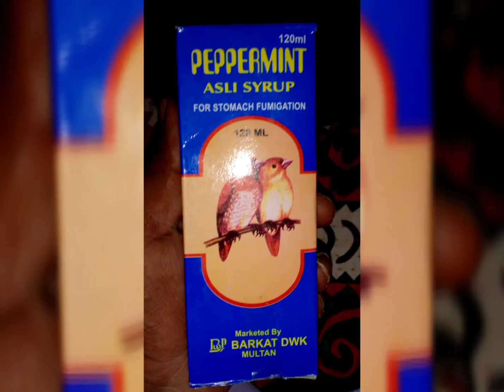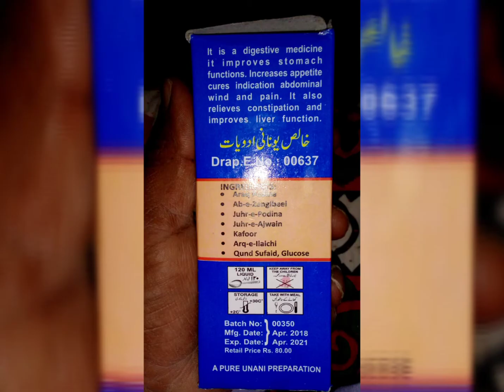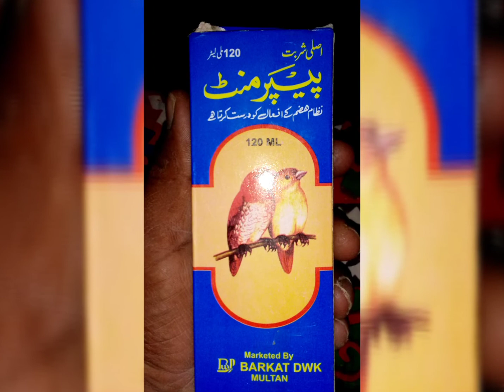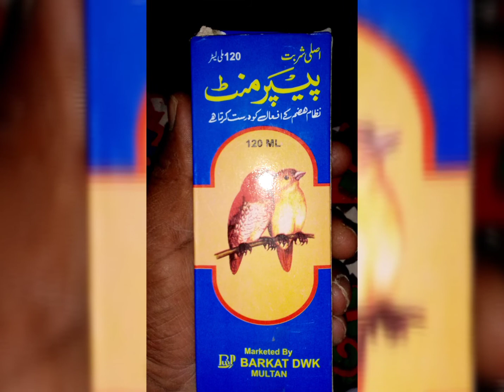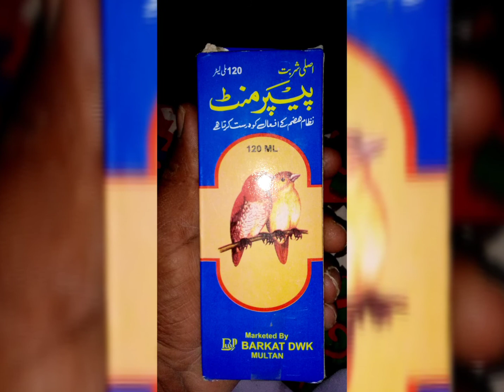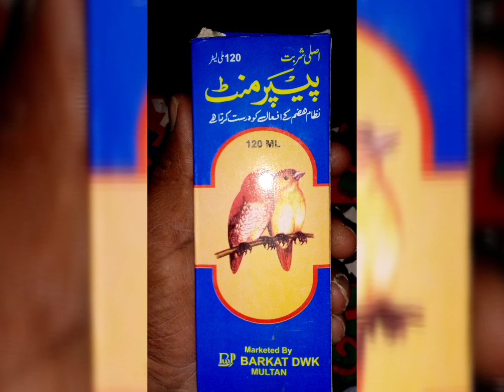Kabotar ki badhazmi ka ilaj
Kabootar ki parwaz barani ka nuskha thanda pani pakistani kabootar baz desi nuskha pegons you Tobe and you can do that